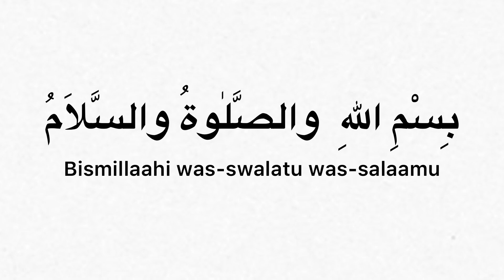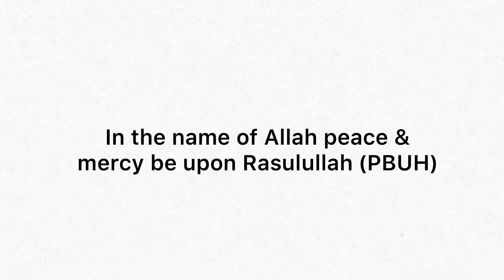Du’aa for entering the mosque । মসজিদে প্রবেশ করার দো’আ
Du’aa for daily life (Ep-03)